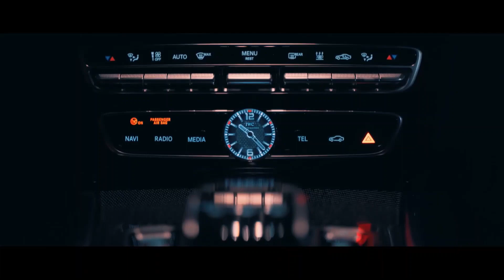J Balvin ft. Willy William - Mi Gente (HAYASA G ft. Blad3 Remix) | BRABUS G700 🖤